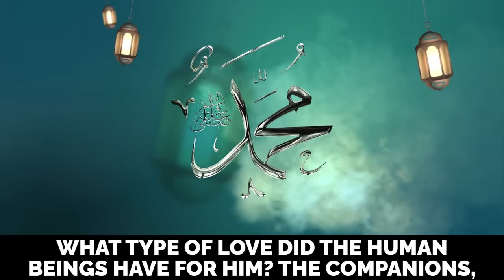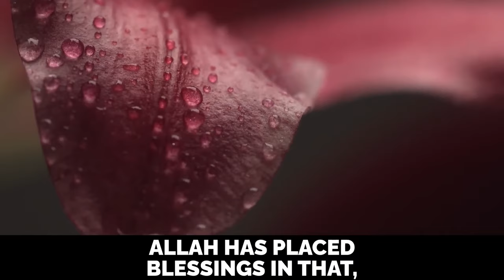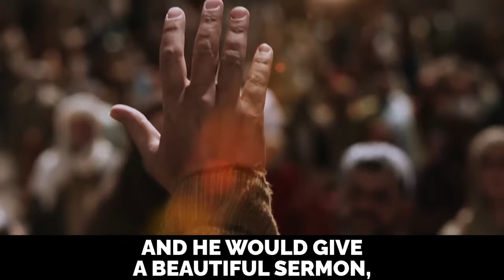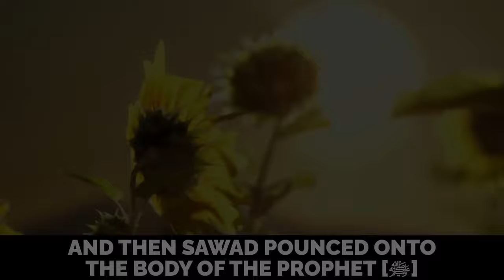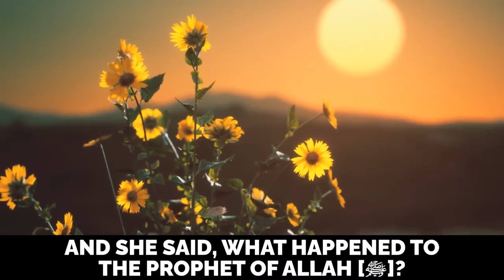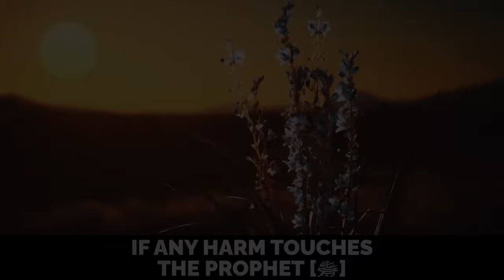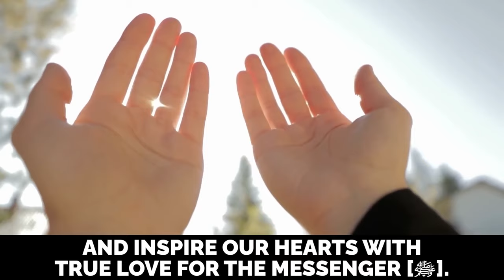5 EMOTIONAL ISLAMIC STORIES THAT WILL MAKE YOU FALL IN LOVE WITH MUHAMMAD (ﷺ)!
5 EMOTIONAL ISLAMIC STORIES THAT WILL MAKE YOU FALL IN LOVE WITH MUHAMMAD (ﷺ)!

Speakers: Ustadh Ali Hammuda